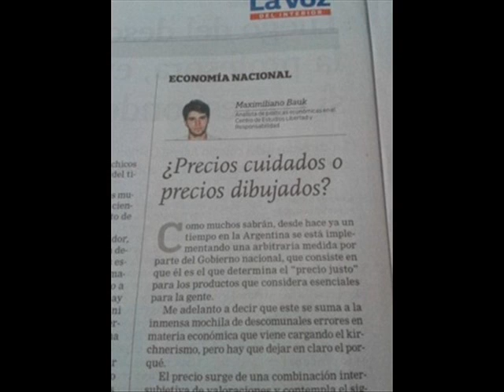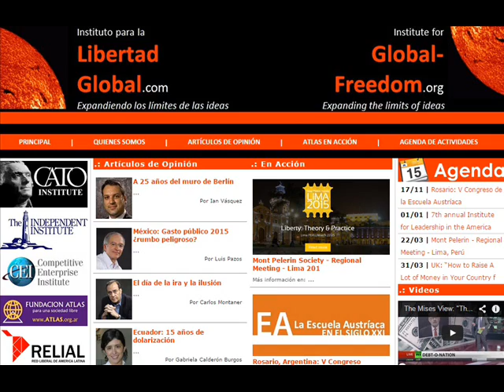2014 Fundación Atlas para una Sociedad Libre - Síntesis de actividades 2014